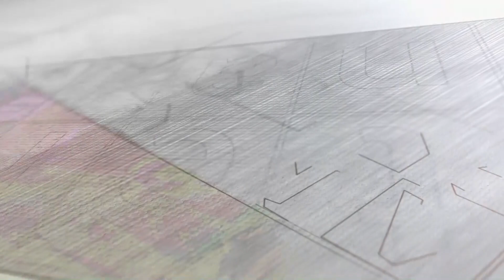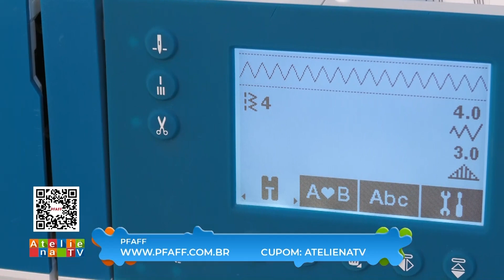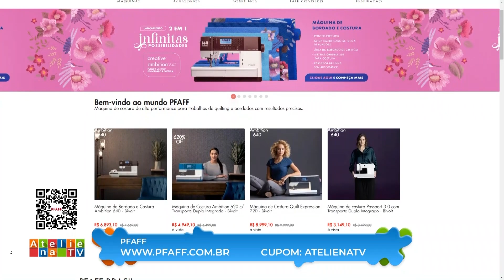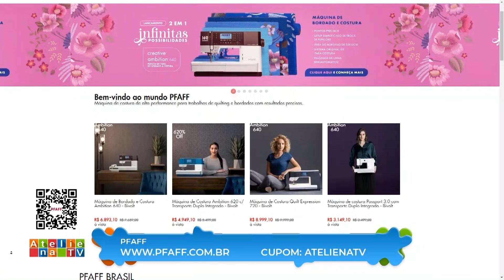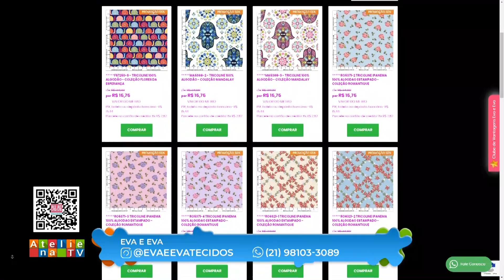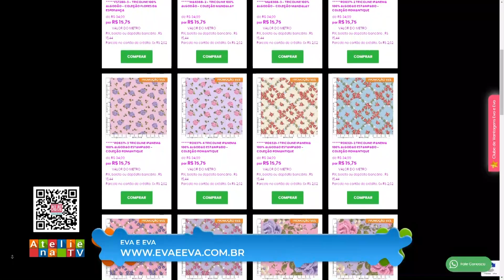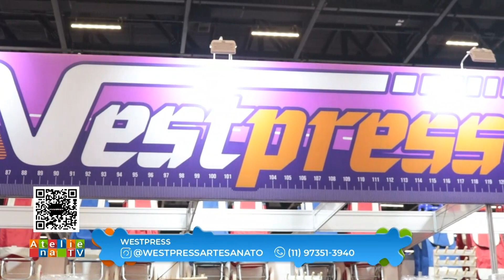ATELIE NA TV 29 11 23